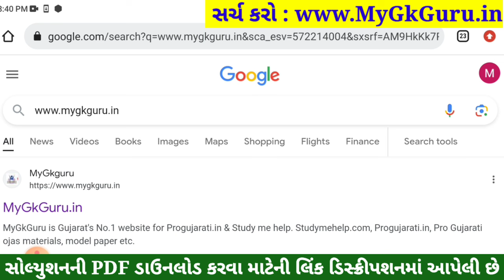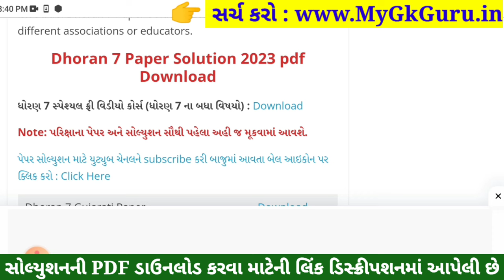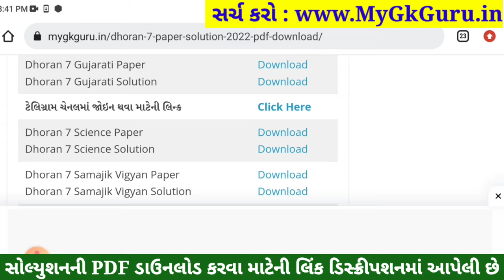💥 Std 7 Science Paper Solution 2023 80 Marks, Dhoran 7 Vigyan Paper Solution 2023 Std 7 Science